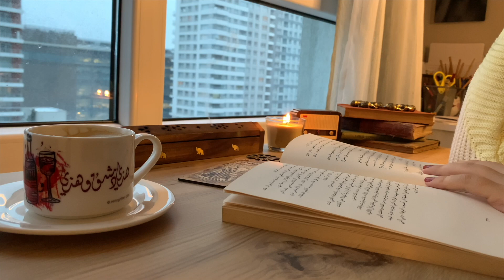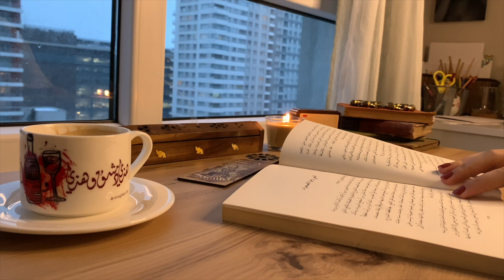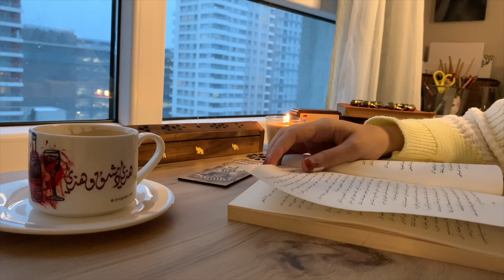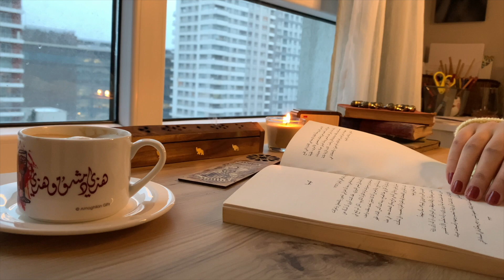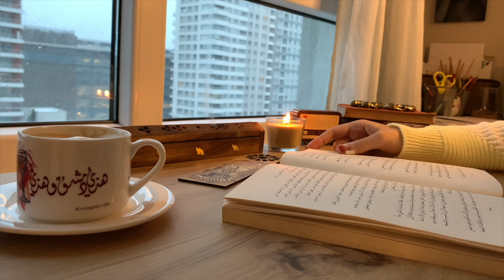Arabic ASMR تعال احكيلك قصة تساعدك على النوم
بناء على طلب كتار منكم عملت فيديو قراءة قصة غموض وتشويق قبل النوم مع صوت الحطب والنار
وهاد الجزء الثاني والأخير من قصة لآجاثا كريستي
بتمنى من كل قلبي يعجبكم الفيديو
Arabic ASMR - Read You a Stroy Before Bed.
اذا حبيتو الفيديو ما تنسو تدعموني بلايك وتعليق حلو واشتراك بالقناة
بفرح كتير بدعمكن وتشجعيكن على بقية المنصات:
►شو يعني ASMR
اختصار لمصطلح «Autonomous Sensory Meridian Response»
(الاستجابة الزوالية الحسية الذاتية)
وهو عبارة عن محفزات صوتية/مرئية بتساعد الناس على النوم/تخفيف القلق/الاسترخاء
►ليش الناس بتتابع ASMR
1) المساعدة على النوم
2) الاسترخاء
3) التركيز أثناء الدراسة
4) تخفيف القلق
5) تخفيف الاكتئاب
6) أو ببساطة للترفيه وتمضية الوقت
إذا حبيتو هالفيديو فيكن تشوفو فيديوهات أكتر على قناتي